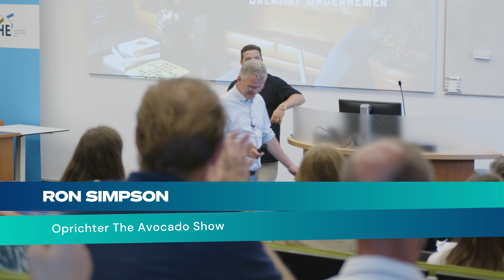Aftermovie AD Ondernemen